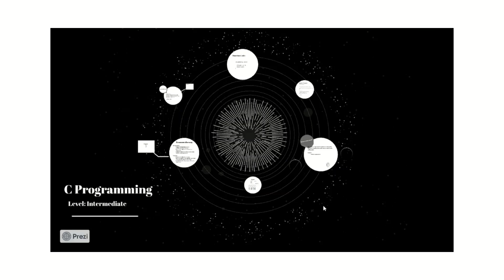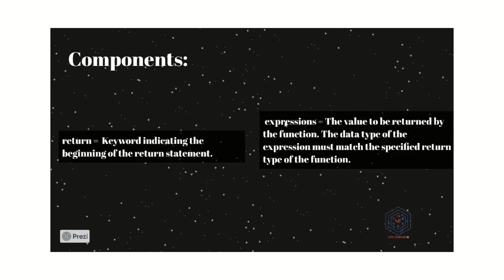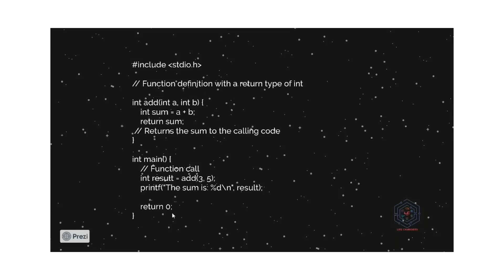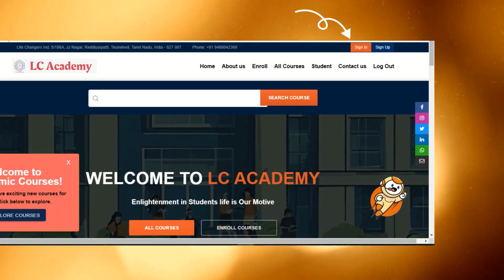Mastering Return Statements | LC Academy | C- Programming Intermediate Level | Episode-2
𝙔𝙤𝙪 𝙘𝙖𝙣 𝙜𝙚𝙩 𝙘𝙚𝙧𝙩𝙞𝙛𝙞𝙘𝙖𝙩𝙚𝙨 𝙛𝙧𝙤𝙢 𝙤𝙪𝙧 𝙬𝙚𝙗𝙨𝙞𝙩𝙚 𝙉𝙤𝙬! 𝙍𝙚𝙖𝙙 𝘽𝙚𝙡𝙤𝙬 𝙩𝙤 𝙇𝙚𝙖𝙧𝙣 𝙈𝙤𝙧𝙚!

𝐖𝐞𝐥𝐜𝐨𝐦𝐞 𝐭𝐨 𝐭𝐡𝐞 𝐢𝐧𝐚𝐮𝐠𝐮𝐫𝐚𝐥 𝐯𝐢𝐝𝐞𝐨 𝐨𝐟 𝐨𝐮𝐫 𝐛𝐞𝐠𝐢𝐧𝐧𝐞𝐫-𝐟𝐫𝐢𝐞𝐧𝐝𝐥𝐲 𝐂 𝐩𝐫𝐨𝐠𝐫𝐚𝐦𝐦𝐢𝐧𝐠 𝐬𝐞𝐫𝐢𝐞𝐬 𝐚𝐭 𝐋𝐢𝐟𝐞 𝐂𝐡𝐚𝐧𝐠𝐞𝐫𝐬 𝐀𝐜𝐚𝐝𝐞𝐦𝐲!

▶️ In this episode, we'll dive into fundamental concepts essential for anyone embarking on their programming journey: Mastering Return Statements
▶️ Mastering these core concepts is pivotal as they serve as the foundation of every C program.
▶️ Whether you're new to programming or seeking to refresh your knowledge, this video will provide a robust framework to kickstart your learning adventure.

🌟 𝗪𝗲 𝗻𝗼𝘄 𝗽𝗿𝗼𝘃𝗶𝗱𝗲 𝗰𝗲𝗿𝘁𝗶𝗳𝗶𝗲𝗱 𝗖𝗲𝗿𝘁𝗶𝗳𝗶𝗰𝗮𝘁𝗲𝘀!🌟

🎖️ You can start by logging into our LC Site by Enrolling or logging into your account
🎖️ You start at the beginner level, where you need to watch seven videos. After completing these               videos, you must take a quiz for each and every level.
🎖️ If you achieve a score of 80% or higher in that quiz in final level, you earn a Completion Certificate for the selected Tier.

This process repeats for the  advanced levels, each containing seven videos and a corresponding quiz. After passing all levels, you are eligible to earn the Final Course Completion Certificate. This structured approach ensures comprehensive learning and assessment at each stage.

𝗙𝗼𝗿 𝗮 𝗳𝘂𝗹𝗹 𝗖𝗼𝘂𝗿𝘀𝗲 𝗰𝗼𝗺𝗽𝗹𝗲𝘁𝗶𝗼𝗻 𝗰𝗲𝗿𝘁𝗶𝗳𝗶𝗰𝗮𝘁𝗲 🎓

Life Changers Ind

Don't forget to Join our LC Family in,
 Facebook / Instagram / X / Telegram / Linkedin